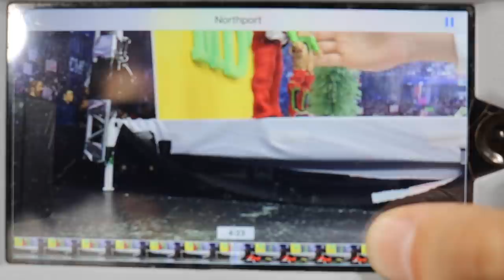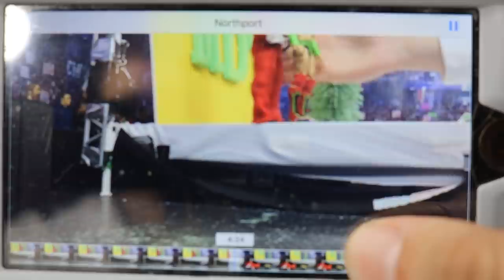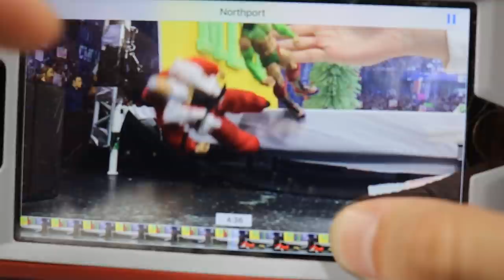55 MAN WWE FIGURE BATTLE ROYAL! CHRISTMAS EDITION!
In todays video, we have the monthly MDT 55 Man WWE Figure Battle Royal! Its December, so you know we had to throw in some elements of Christmas! Featuring The Grinch Demon Finn Balor whos currently the MDT Battle Royal Champion, along with Santa Claus! Will we crown A NEW Battle Royal Champion? Or will Balor retain his beloved Title?

WWE BATTLE ROYAL!

LIMITED QUANTITY!